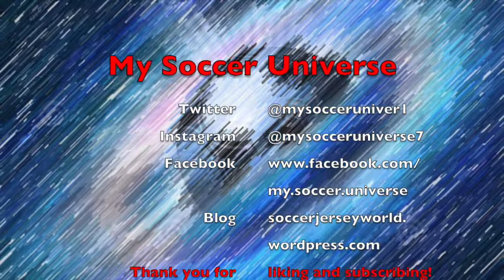Rant: Austria Disgrace Themselves in Israel - Again!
After another embarrassing showing in Israel, Austria's chances of direct qualification for the World Cup are nearly non-existent. Ad it is especially the manner of the defeat as well as the tactical small mindedness, that really angers me. And so, I need to get that anger out!